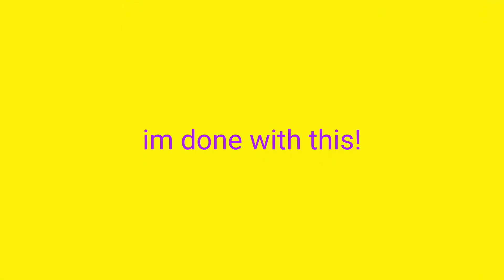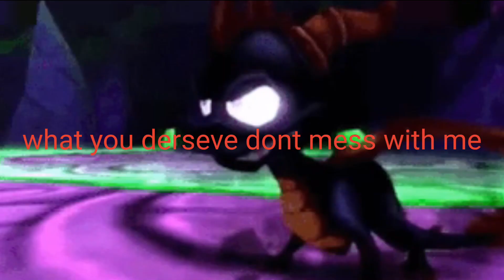death battle charizard vs spyr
vote who won commint bllow!